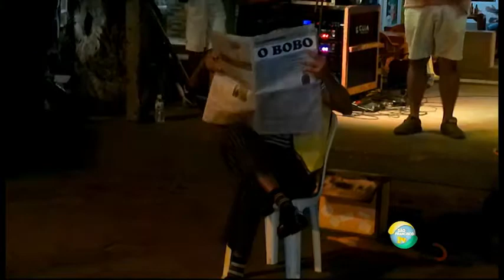São Francisco inova com a Feira Agro Cultura.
Uma maneira de levar a arte, a cultura e o gourmet em várias localidades do município.

Segundo Dr. Enaldo Vieira Barreto secretario de agricultura, a importância da ” Feira Agro Cultura” é a interação dos departamento de Agricultura, Cultura, Educação e Turismo com as praias.
É uma feira Itinerante que acontece inicialmente em Manguinhos com artesanato, atividades culturais, teatro capoeira e show ao vivo com “Som & Violão”.

No segundo dia do evento, acontece a feira da roça, com produtos locais que serão comercializados.
Dr. Enaldo falou que a importância é interagir com produtores rurais do município.
Alguns participantes na feira de Manguinhos foram pessoas de
outras localidades como; Nova Belém, Pingo D’água, Espiador, que estão trazendo os seus produtos.
A união entre secretarias, foi uma visão do governo da Prefeita Francimara Barbosa Lemos, que aderiu e resolveu aciona-las para que com as suas participações pudessem trabalharem em conjunto e não é que deu certo!

O pontapé inicial da Feira Agro Cultura, foi dado na localidade de Manguinhos uma praia SãoFranciscana. O projeto segundo Dr. Enaldo Barreto secretario de Agricultura, e levar para outras regiões e futuramente, ser algo mais rotineiro nas localidades, ajudando os produtores e artesão local comercializar seus produtos.
“No futuro a gente pretende estender para todo o município e todos os finais de semana”, conclui o Secretário.